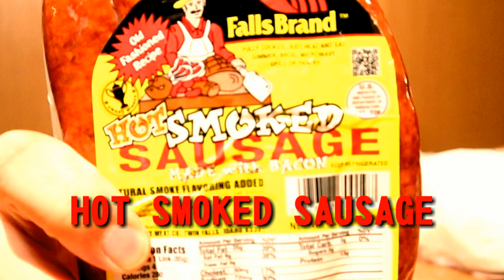【KALDI購入品】特大！チーズホットドック【無印良品】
新シリーズの予感？KALDI（カルディ）の商品を買ってきて調理してみた！
バーベーキューとかで使う、デッカイソーセージと、海外ドラマとかで出てくるナチョチーズで特大フランクフルトを作ってみました！
パンは、無印良品のパンを使用！
KALDIには、面白そうなもんいっぱいあるんで、またやってみよーと思います！

★コストコの商品紹介といえば！仲良く指してもらってるこの方！

【撮影機器】
カメラ
GoPro  HERO5 Black

マイク
RODE ロード VideoMicro

DJI FM-15

【ドローン】
DJI Spark

効果音.BGM
効果音ラボ